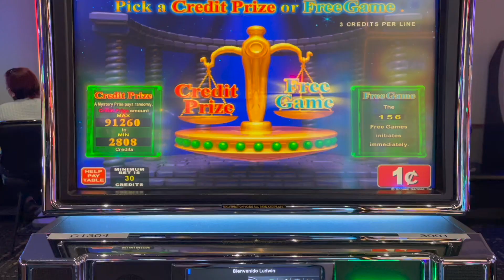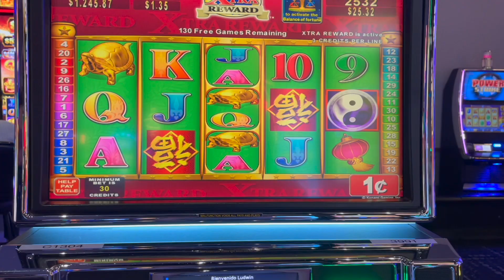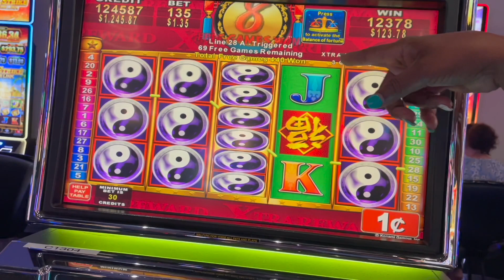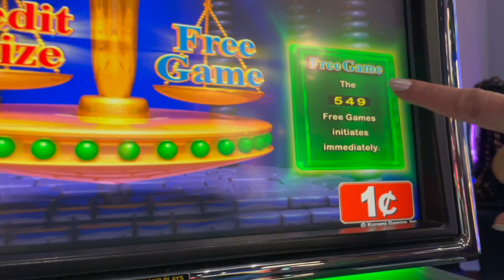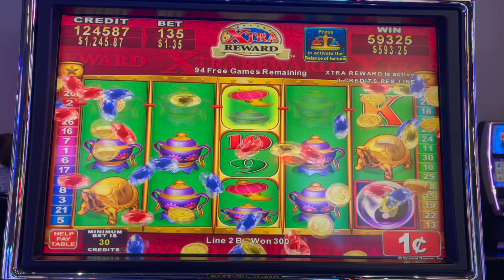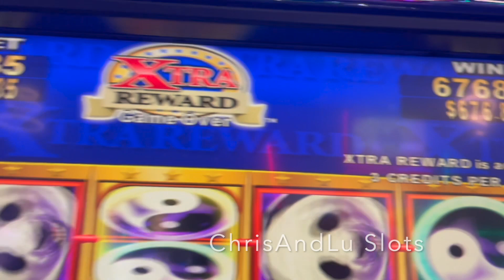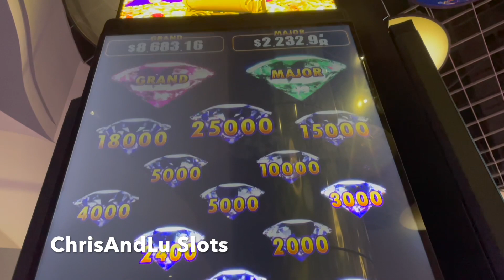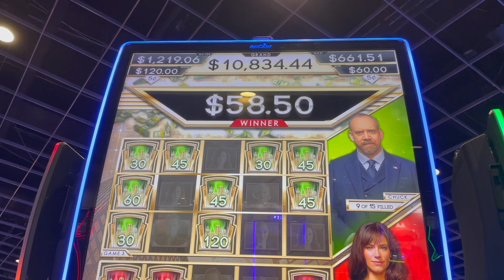Free spin frenzy on China Shore| Chasing the MAJOR Episode 8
So...Shortly after we got our first handpay on Youtube, We walked over to China Shore and decided to bet $1.36 just to unwind from all the excitement. Little did we know that China Shores was going to give us 636 free spins. The pay out was slow but steady and we ended up with about $1 per spin. We had a great time filming, we hope you have a great time watching.